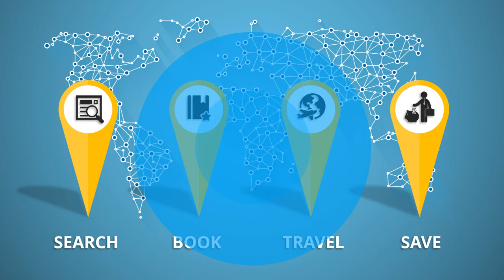Jasa Produksi Video Pemasaran Produk Konvensional, Hasil Bumi dll ; Hub Kami di Bangka, Jakarta